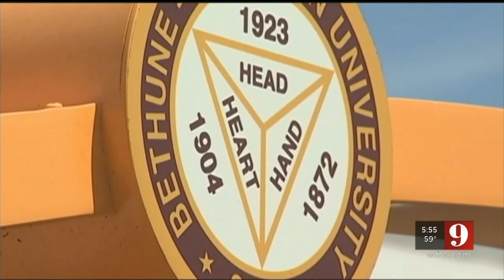Video: Granddaughter of Bethune Cookman's founder plead no contest to taking moneny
The granddaughter of Bethune Cookman's founder pleaded no contest to taking money from a non-profit that gives Bethune Cookman students scholarships.